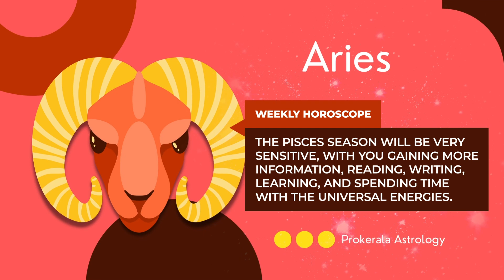Aries Weekly Horoscope: February 26 to March 04, 2023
Want to know what this week has in store for you. Check out our February 26 to March 04, 2023 weekly horoscope to get a glimpse of the week ahead.